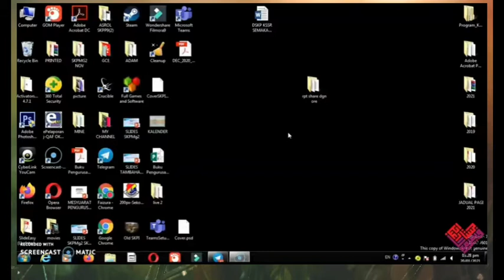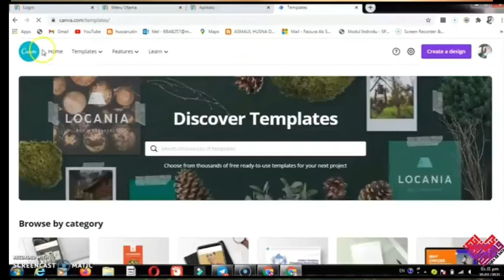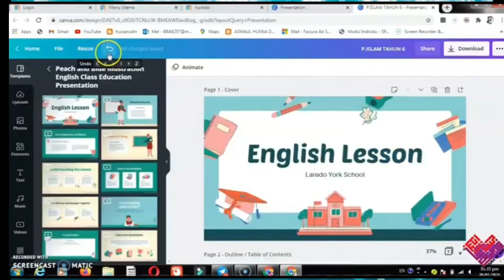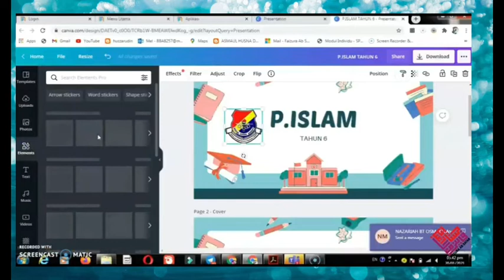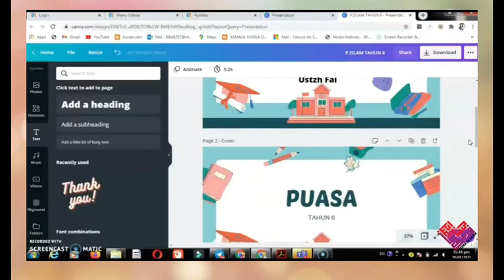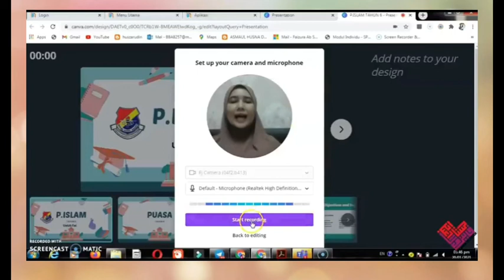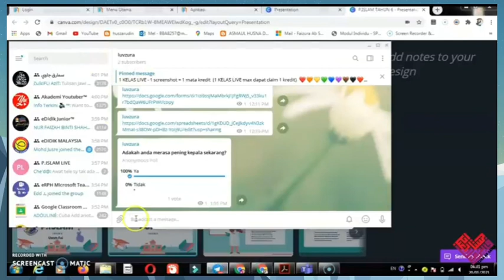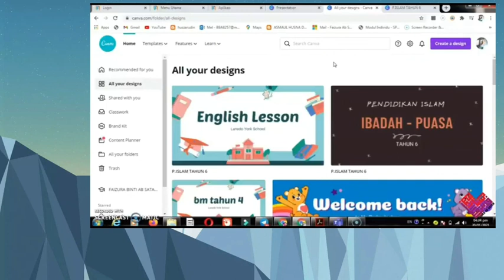MENCIPTA VIDEO GUNA CANVA - MUDAH & SENANG JER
Canva merupakan satu teknik membina vedio khusus untuk pendidikan zaman kini.

Saksikan pembinaannya oleh rakan semua.

Beralihlah ke aplikasi ini..